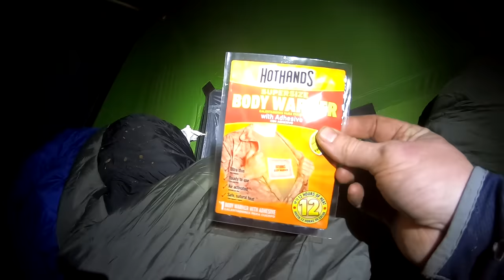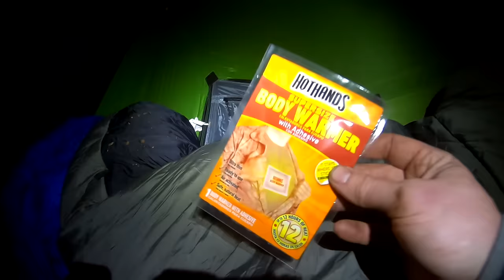Hammock Tent Stealth Camping + Hammock Fire Pit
Sometimes you find your self in trouble so deep that your only option is to RUN as far and as fast as you can. Me Tom and Nate bust out the 3 man hammock tent for some stealth camping as we tried to escape and evade the trouble coming our way.